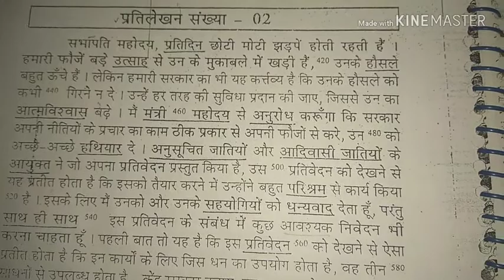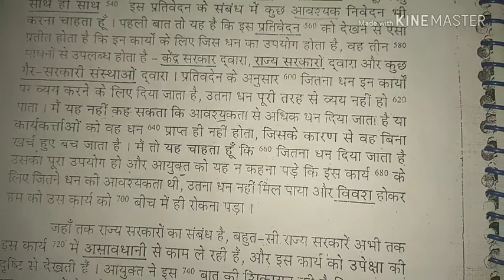140+ शब्द प्रति मिनट, उच्च गति खंड 1, अभ्यास 2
140+ शब्द प्रति मिनट, उच्च गति खंड 1, अभ्यास 2